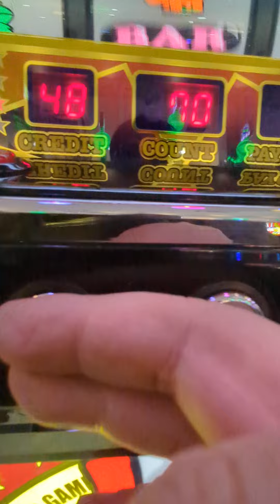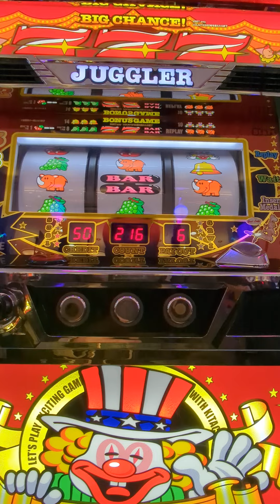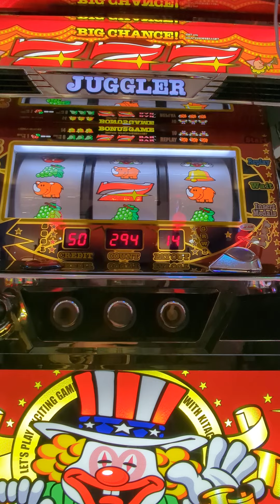121Gペカ（´・ω・`）